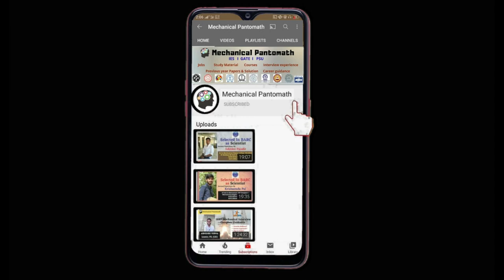Every GATE Aspirants Must Watch | Do's and Don't in GATE Exam | Guidance by Nikhil Singh (NTPC)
📢🔥🔥🔥Attend Free GATE Mock Test (ME)

Nikhil secured AIR-346 in GATE 2019 and currently working as an Executive Trainee in NTPC.

In this video, Nikhil provides complete guidance regarding the GATE Exam. He told about what are the things that aspirants must keep in mind before going for GATE Exam.
Discussed topics:-
1)How to utilize the last 15 days before GATE Exam?
2)What should be the strategy in the final GATE Exam?
3)If you stuck within low range marks in the test series then what should be done?
4)Even you prepared everything but confidence is low?

End Screen Template Information:
By VFX Buddy